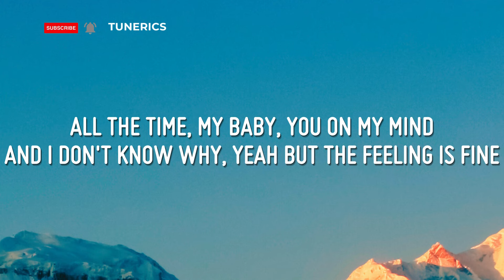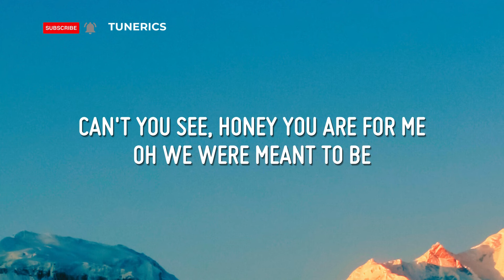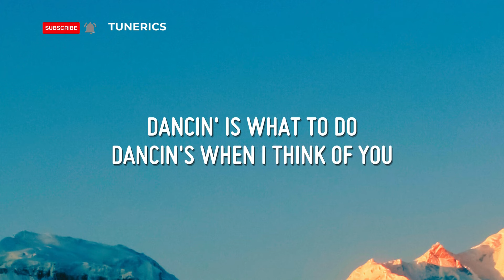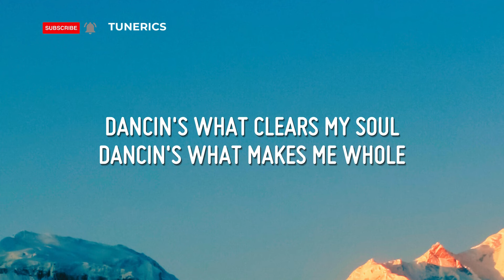Aaron Smith - Dancin (KRONO Remix) (Lyrics)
[Intro]
Dancin'

[Pre-Chorus]
Dancin'

[Pre-Chorus]
Dancin'

[Pre-Chorus]
Dancin'
Dancin'